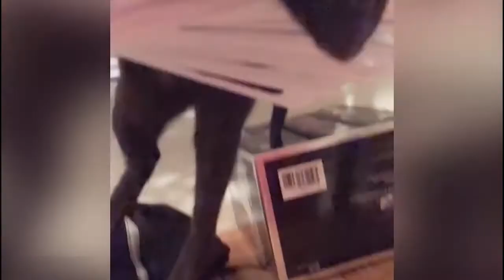Animali divertenti-funny animals